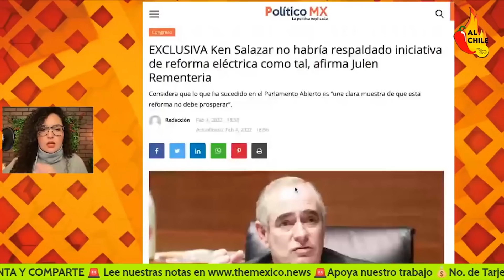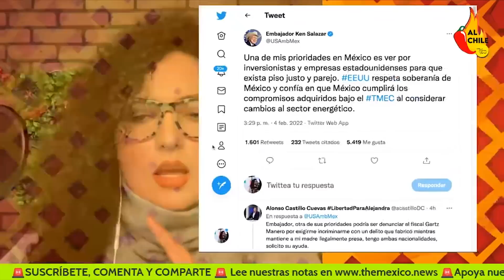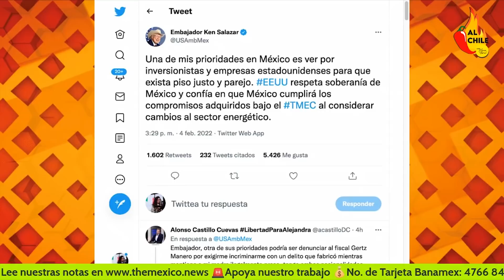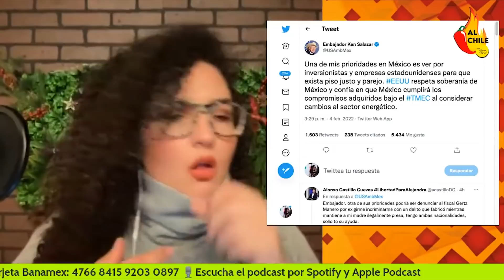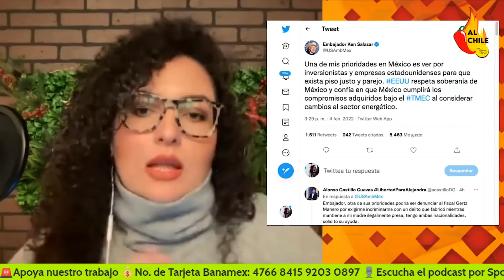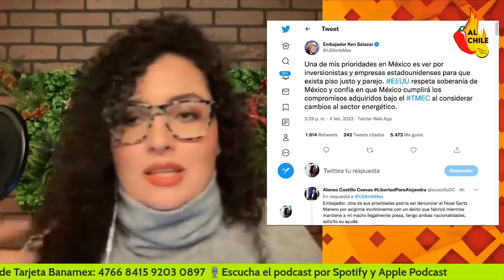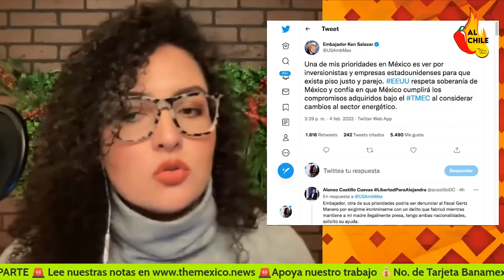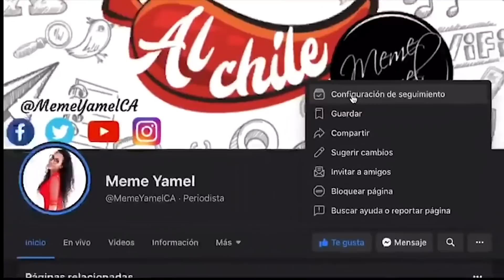MAL DÍA PARA EL PAN: EE.UU no INTERVENDRÁ en Reforma Eléctrica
Aunque los panistas intentan decir otra cosa, el embajador de EE.UU, Ken Salazar que no van a intervenir en la ReformaElectrica y que confían en México.